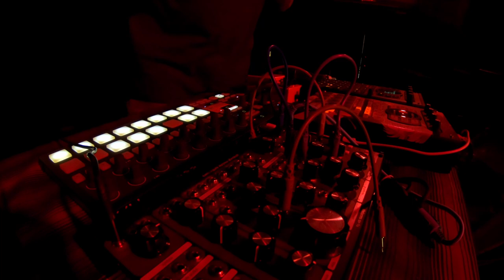SP404 MKII Live Set - Opolis - Weirder Wednesdays [06.28.23]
I've always wanted to play at this venue. It was such a neat spot and vibe. The drinks were on point and the lineup was so weird and wonderful. Here is my set from the inaugural Weirder Wednesdays Show at the Opolis in Norman, OK.

all original tunes!

Mentions:
Make Oklahoma Weirder (Show Host)